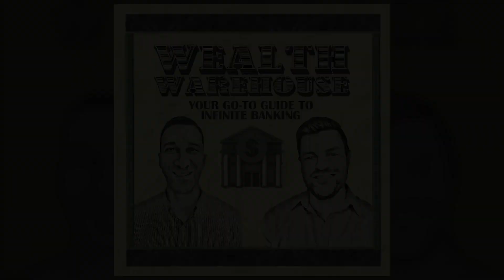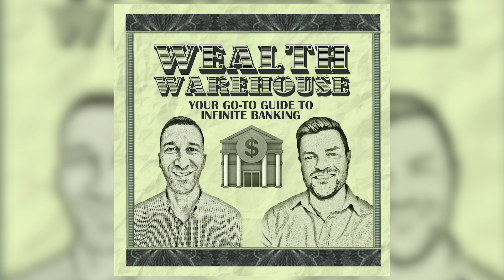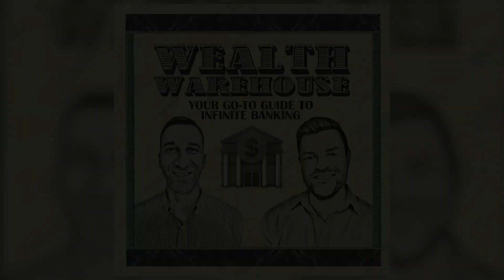Infinite Banking: What Are the Mechanics of Legacy Creation?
Curious about the mechanics of legacy creation through Infinite Banking? Watch this video to learn all about how this financial strategy can help you build a lasting legacy for future generations.
Leaving a legacy is arguably one of the most important things a person can do. It’s a difficult task to accomplish that also takes a disciplined mindset and an eye for the future.

In this week’s episode, the fellas take a look at the components of legacy and how it mixes not only with IBC, but also with contemporary views on wealth creation. How should you set up your family members for when you graduate? What need to go right? What could go wrong?

And being fathers themselves, Dave and Paul also dive into what legacy means for them as well as what they are doing to secure the next generation’s future!

Episode Highlights:

(0:00) - Introduction
(0:32) - Beginning of the episode
(3:48) - Client success story
(7:24) - Having different “buckets”
(9:51) - What goes into legacy?
(14:29) - What legacy planning means to Paul and Dave
(19:33) - Nelson weighs in
(23:24) - What Nelson’s plan looks like in action
(26:34) - Some more significant advantages of Nelson’s plan
(33:45) - Episode wrap-up

ABOUT YOUR HOSTS:

David Befort and Paul Fugere are the hosts of the Wealth Warehouse Podcast. David is the Founder/CEO of Max Performance Financial. He founded the company with the mission of educating people on the truths about money.

David's mission is to show you how you can control your own money, earn guarantees, grow it tax-free, and maintain penalty-free access to it to leverage for opportunities that will provide passive income for the rest of your life.

Paul, on the other hand, is an Active Duty U.S. Army officer who graduated from Norwich University in 2002 with a B.A. in History and again in 2012 with a MA in Diplomacy and International Terrorism. Paul met his wife Tammy at Norwich.

As a family, they enjoy boating, traveling, sports, hunting, automobiles, and are self-proclaimed food people.